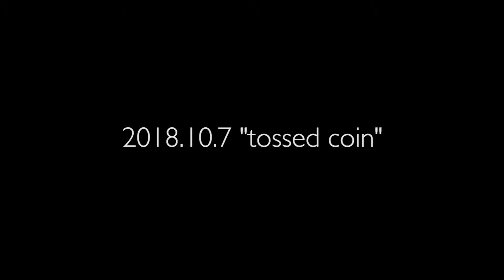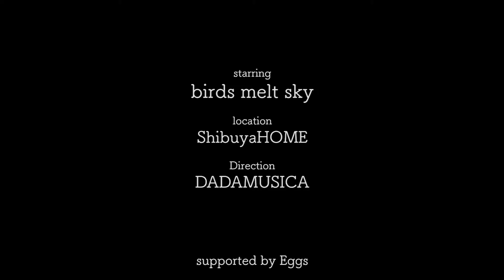back to the MOON / birds melt sky (Live at 渋谷HOME 2018.10.07 『Tossed Coin ~Supported by Eggs~』)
back to the MOON / birds melt sky  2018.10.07
Live at Shibuya HOME  『Tossed Coin ~supported by Eggs~』
directed by 金光佑実（DADAMUSICA）